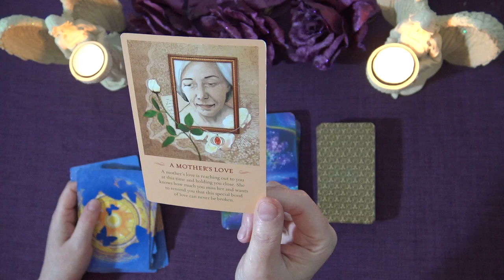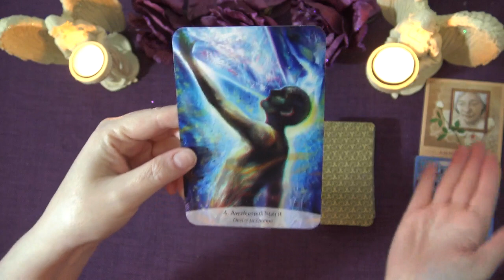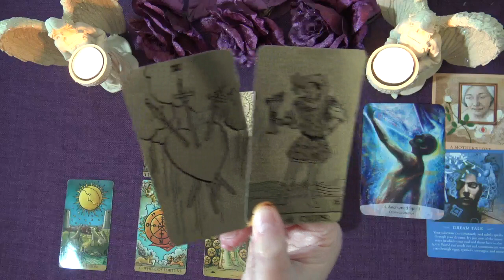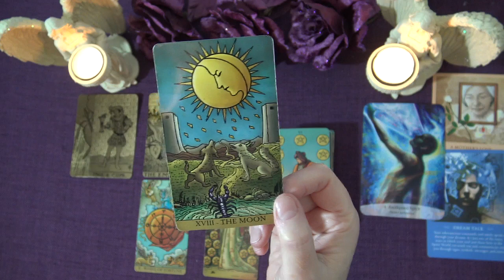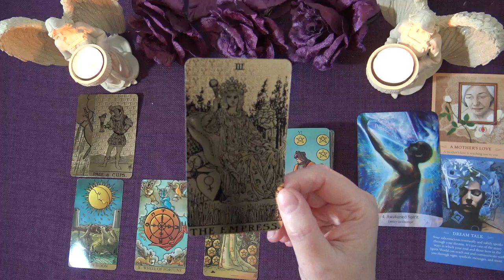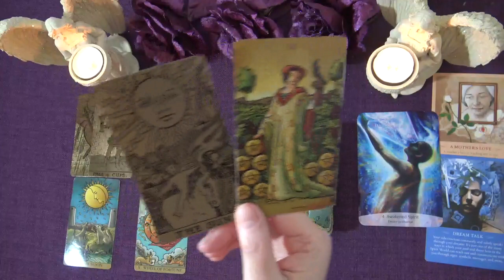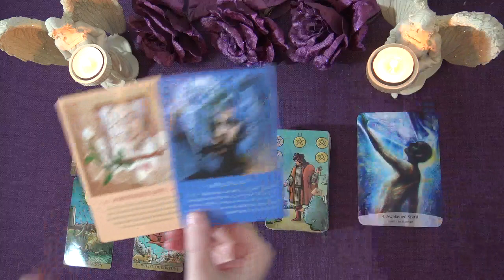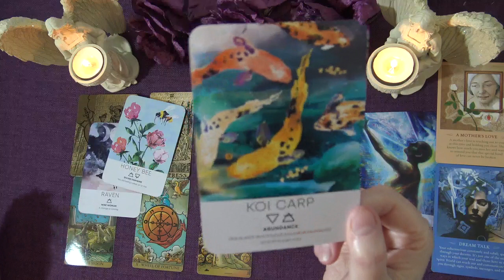CANCER SPIRIT MESSAGES - JANUARY 2021 "A MAJOR TURNING POINT IS COMING CANCER"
Welcome to the Truth Well Told Tarot Channel on YouTube! I hope you enjoyed your Cancer Spirit Messages Tarot Reading. I am an intuitive Tarot Reader and I offer general daily tarot, weekly tarot and monthly tarot readings.

Andrea xx